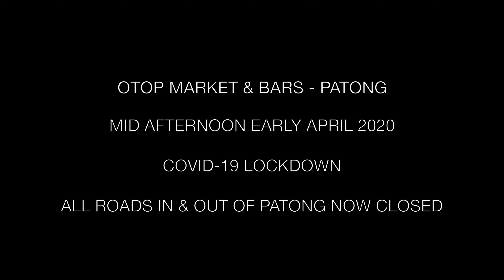PATONG OTOP LOCKDOWN - COVID19 - Phuket - Thailand - 4K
Filmed on an iPhone during a quick walk around the OTOP Market & Bars in Patong during the 2020 COVID-19 lockdown while on my way to get food and water.
Temporarily closed, day and night, in the fight against the coronavirus.
As of April 5th all roads to and from Patong are closed until further notice and a nightly curfew is in place all across Thailand.

I also made a video at the area around JungCeylon a few days earlier.